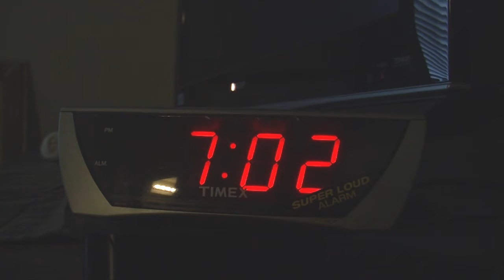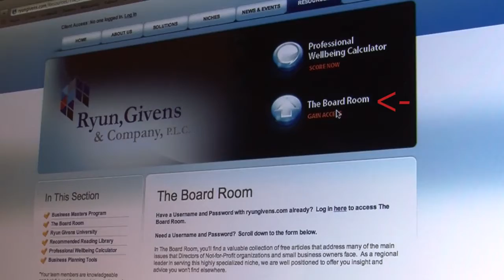Businesses Getting Results: Home-Based Businesses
A home-based business gives you a lot of freedom, but it comes with its own unique set of challenges. In this week's Businesses Getting Results video, we'll show you if this career route is right for you.

This blog is based on our very popular seminar series, Businesses Getting Results (Copyright RAN ONE).

No Rendering of AdviceThe information contained within this video/blog is provided for informational purposes only and is not intended to substitute for obtaining accounting, tax, or financial advice from a professional accountant.
Presentation of the information via the Internet is not intended to create, and receipt does not constitute, an accountant-client relationship. Internet subscribers, users and online readers are advised not to act upon this information without seeking the service of a professional accountant.
Any U.S. federal tax advice contained in this video/blog is not intended to be used for the purpose of avoiding penalties under U.S. federal tax law.
Accuracy of InformationWhile we use reasonable efforts to furnish accurate and up-to-date information, we do not warrant that any information contained in or made available through this video/blog is accurate, complete, reliable, current or error-free. We assume no liability or responsibility for any errors or omissions in the content of this video/blog or such other materials or communications.
Links to Third Party WebsitesFor your convenience, this blog may contain hyperlinks to websites and servers maintained by third parties. We do not control, evaluate, endorse or guarantee content found in those sites. We do not assume any responsibility or liability for the actions, products, services and content of these sites or the parties that operate them. Your use of such sites is entirely at your own risk.